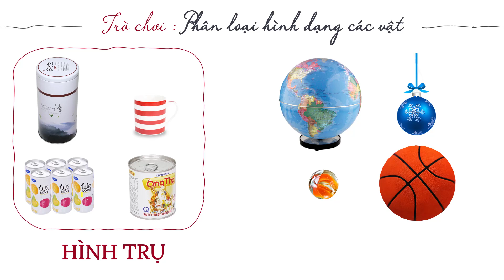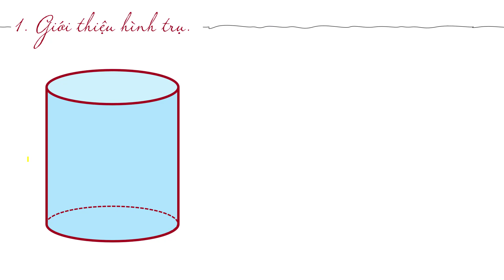Giới thiệu hình trụ. Giới thiệu hình cầu - Toán lớp 5 [ONLINE MATH - OLM.VN]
Sau bài giảng, học sinh sẽ:
+ Nhận dạng được hình trụ, hình cầu.
+ Xác định đồ vật có dạng hình trụ, hình cầu.